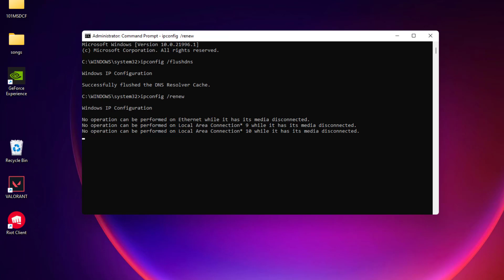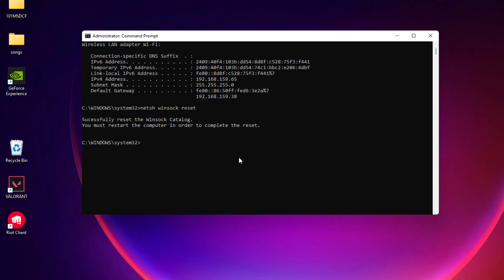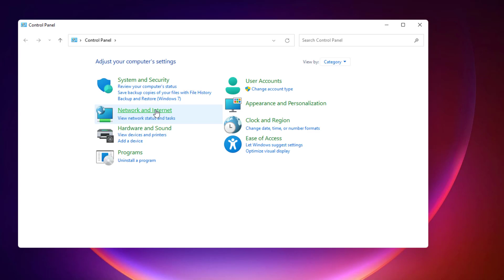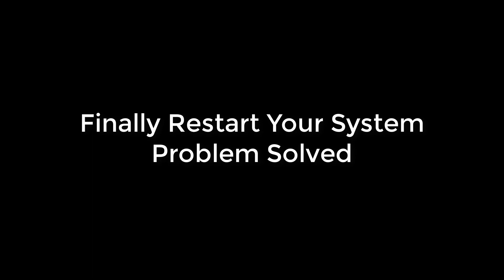DIABLO - Network Lag